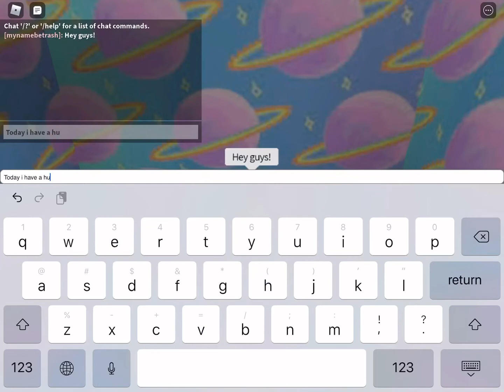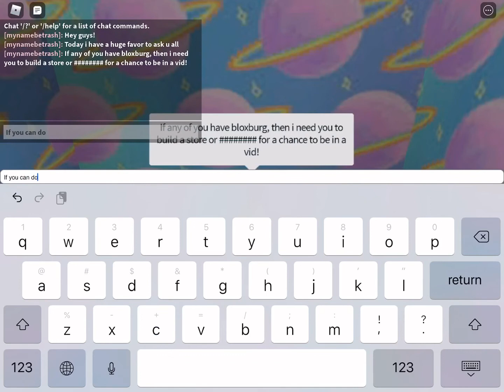I have a favor to ask!